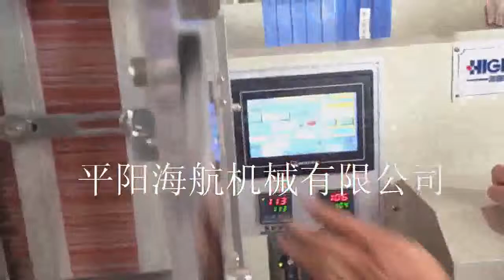7mm Coca Cola İçecek Pipet PAKETLEME MAKINASI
7mm Coca Cola İçecek Pipet PAKETLEME MAKINASI
MS SPRING
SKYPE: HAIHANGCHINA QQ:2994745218